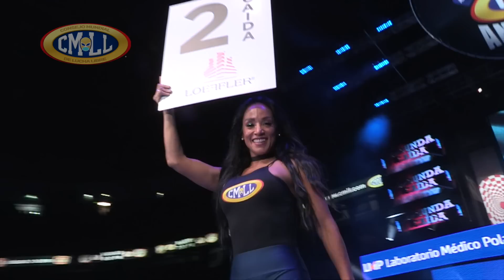CMLL - VIERNES ESPECTACULAR / 7 DE ABRIL DE 2023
Disfruta de La mejor Lucha Libre del Mundo

1A. FASE ELIMINATORIA POR EL CAMPEONATO UNIVERSAL
TRIANGULAR DE CAMPEONES HISTÓRICOS
Rocky Romero   🆚  Atlantis Jr. . 🆚  Místico

MATCH RELÁMPAGO
Gran Guerrero   🆚  Volador Jr.

RELEVO AUSTRALIANO INCREÍBLE
Dragón Rojo Jr. - Niebla Roja - Ángel de Oro  🆚  Panterita del Ring Jr. - Templario - Titán

RELEVO AUSTRALIANO
Rey Samuray - Pegasso - Stigma  🆚  Espíritu Negro - Rey Cometa - Dulce Gardenia